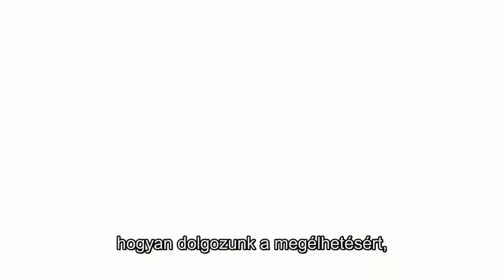Döntés, amely megváltoztatja az életed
A DXN magyar-európai indulása óta már 11 év telt el, és bebizonyosodott, hogy a DXN a világon az egyik legdinamikusabban fejlődő MLM vállalata.

Welcome to the DXN MLM Global Business! The Opportunity for Success is awaiting. Grasp it! A DXN magyar-európai indulása óta már 9 év telt el, és bebizonyosodott, hogy a DXN a világon az egyik legdinamikusabban fejlődő MLM vállalata.